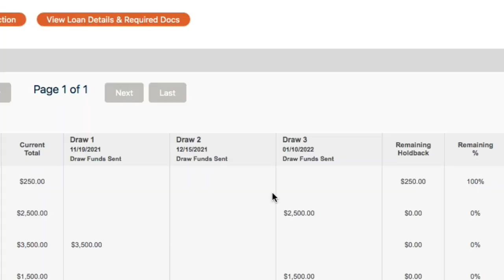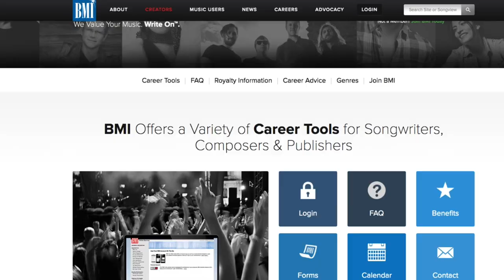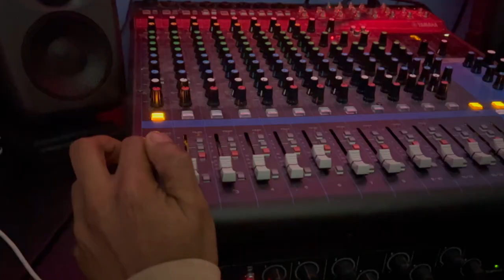Financial Independence in Your 30s Through Just 6 Investment Properties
Early retirement is the end of a career. Something that has been engraved into our brains since early, we are told what work is. And is something that we feel impossible to do by spending countless hours at work to save enough money to one day maybe enjoy the benefits. How about if you never had to retire? How about if you reset your perspective and start looking into financial independence as the key to doing what you want? After all, what are you going to do after retirement!?

You can also find creative ways to achieve financial independence by making money from the things you love.

00:00:00 Intro what we are told about early retirement
00:02:03 Fire damage house rehab
00:03:42 Four unit rehab
00:04:33 Finding tenants for your rental property
00:04:29 Not Understanding debt
00:05:55 Finding creative ways to early retirement